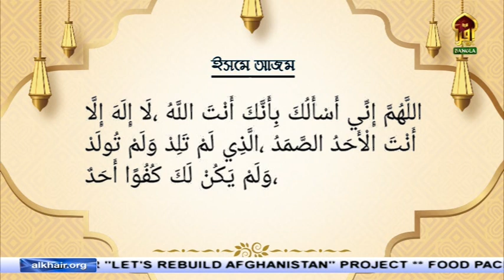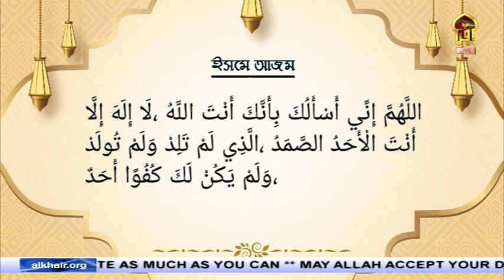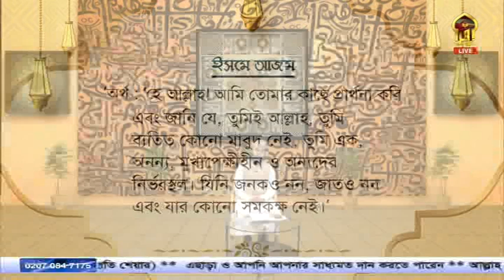Masnoon Dua II মনের আশা পুরুণ হওয়ার দোয়া, 'ইসমে আজমের' এর আমল II By Mufti Syed Riaz Ahmed